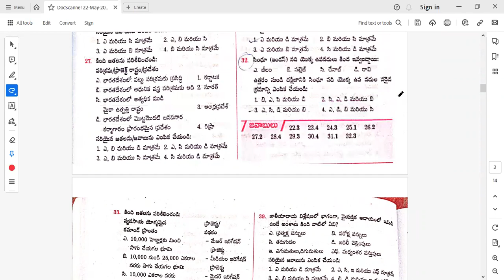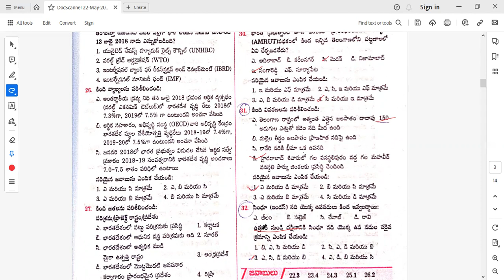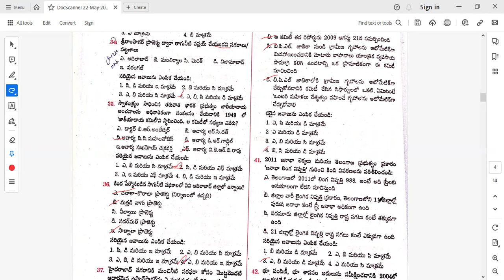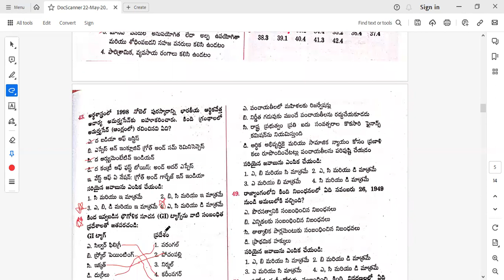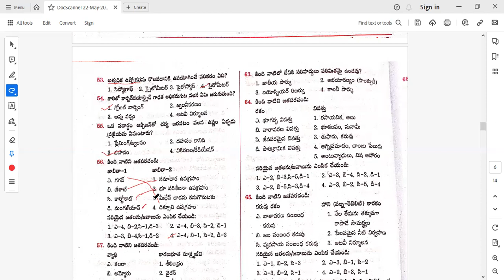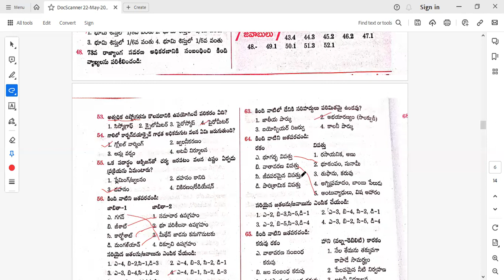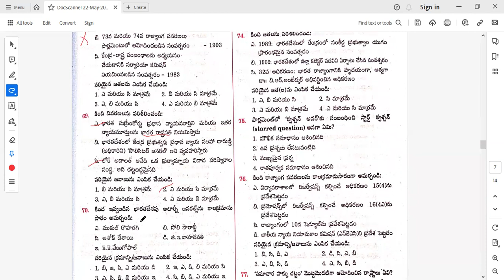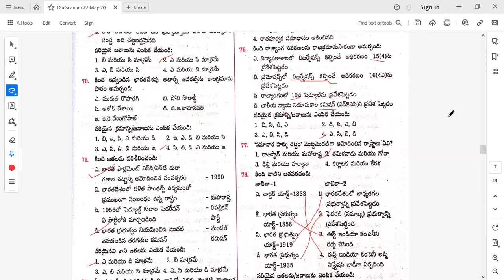Group-4 Previous Paper || TSPSC || GURUKULA || MODEL PAPER || IMPORTANT QUESTIONS || Group 1,2,3,4